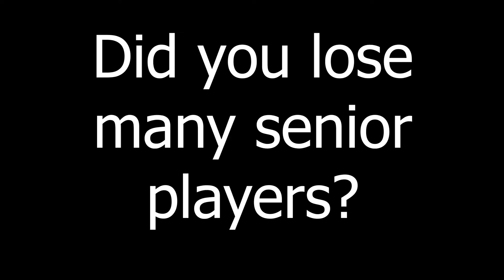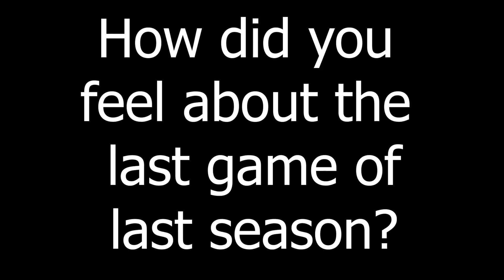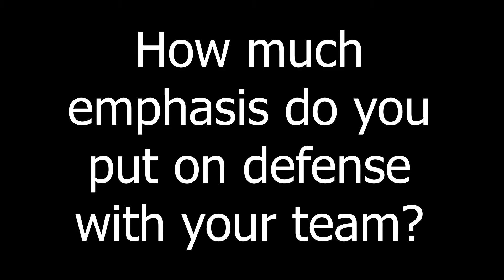Rundown Interview with Pulaski County Coach Mark Dixon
The New River Rundown talks to Coach Mark Dixon about Pulaski County high school football.
* Special thanks to Shifty.Media and Chuck Vipperman for contributing footage.